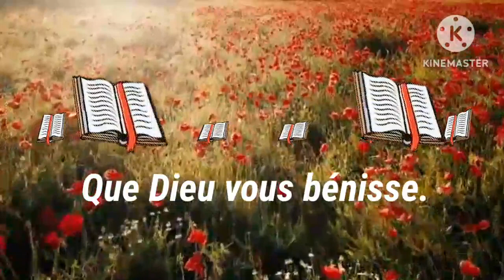LES VERSETS BIBLIQUES, POUR CONFIRMER LA GRANDEUR DE DIEU.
salut peuples de Dieu.
dans cette vidéo nous vous proposons les quelques versets bibliques pour mesurer et comprendre la grandeur de Dieu.